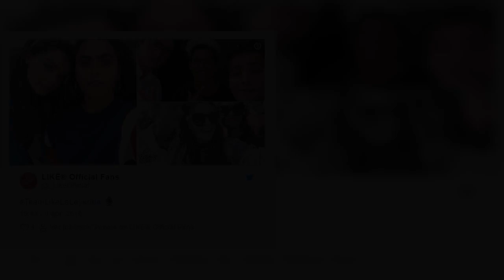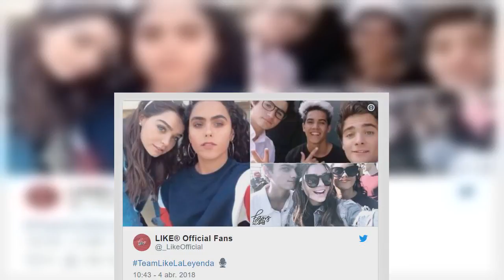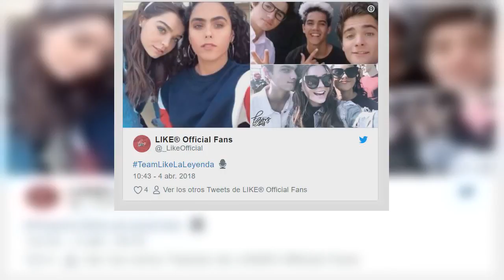Todo o nada: Televisa presenta a los nuevos ‘rebeldes’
La mente maestra de la telenovela Rebelde, Pedro Damián se prepara para conmocionar a toda una nueva generación con su nuevo proyecto Like, en la cual se contará con la participación de actores de diferentes nacionalidades tanto de América Latina como del mundo.

Fuente: goo.gl/XfT9Q9